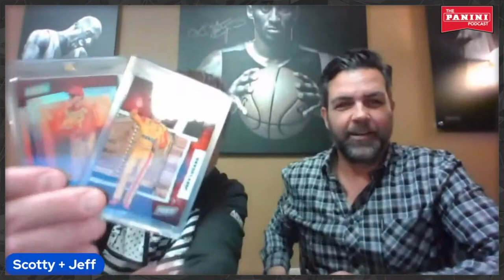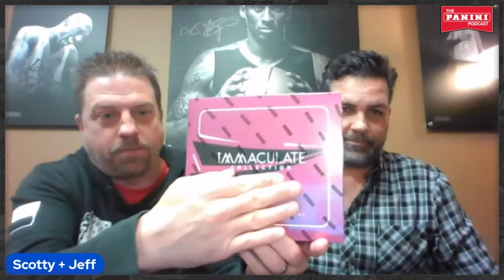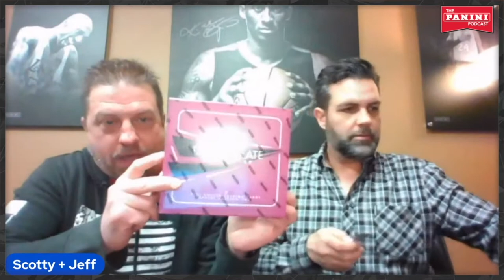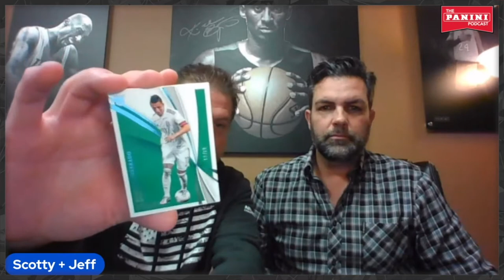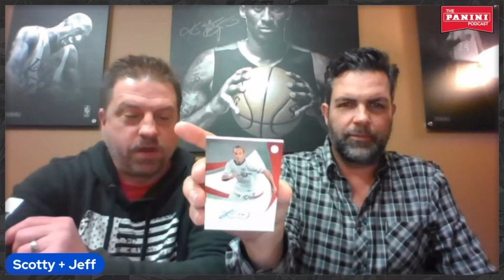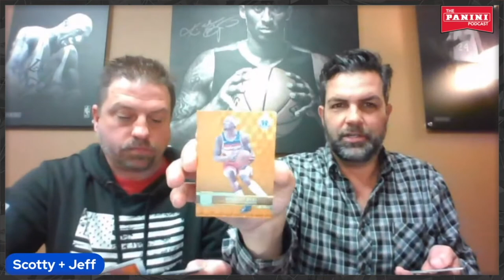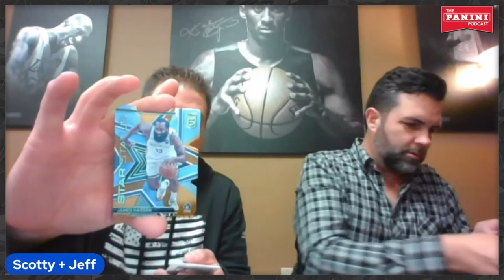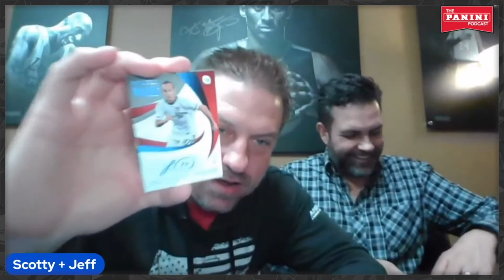GOING DIRECT Ep #27 | College Football Superstars Matt Corral & Aidan Hutchinson and a SBLVI Recap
Scotty and Jeff are recapping Super Bowl week in Los Angeles. Jeff interviews College Football Superstars Matt Corral & Aidan Hutchinson on the show. And the Dynamic Panini Duo crack some Immaculate Soccer and Elite Basketball. Tune in for all of the fun!